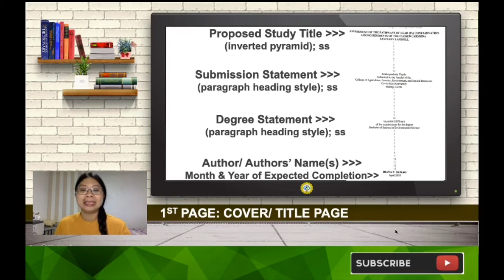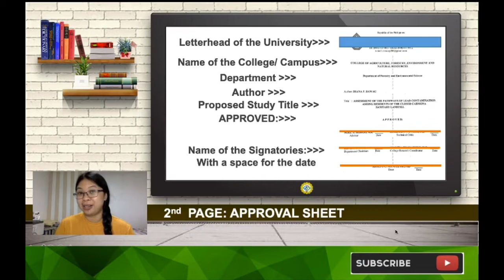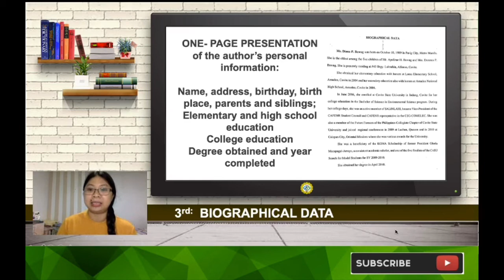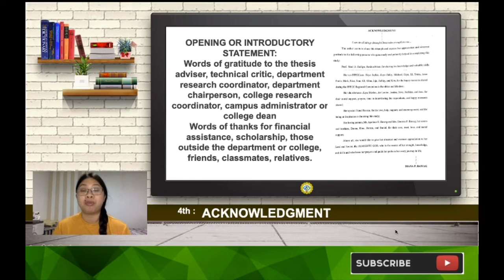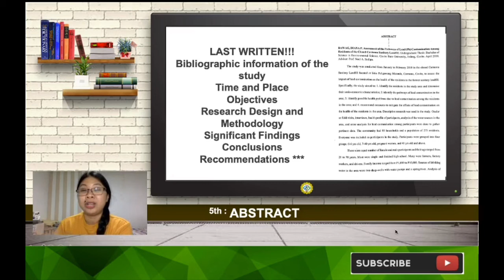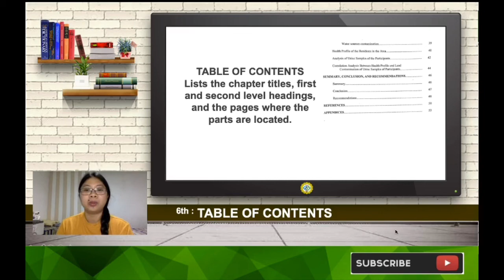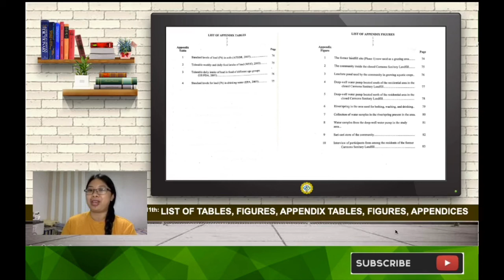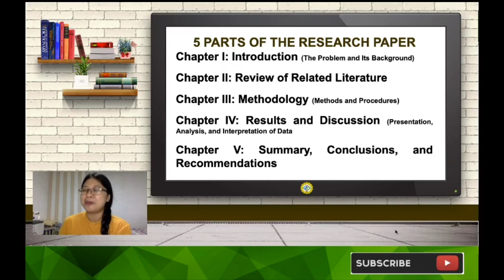METHODS OF RESEARCH PRELIMINARY PAGES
TODAY, WE WILL DISCUSS THE PRELIMINARY PAGES OF A RESEARCH. HOWEVER, ALWAYS BE GUIDED WITH YOUR UNIVERSITY RESEARCH MANUAL